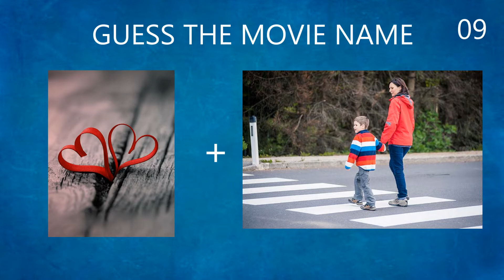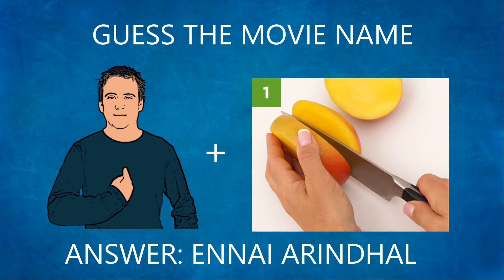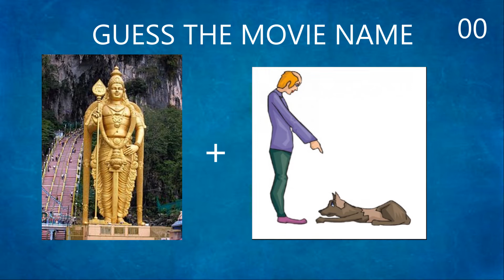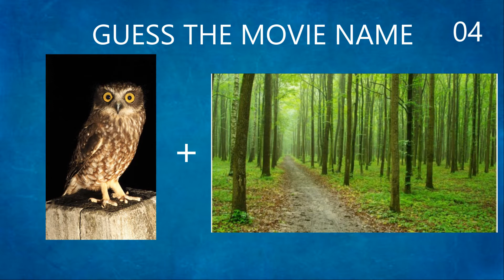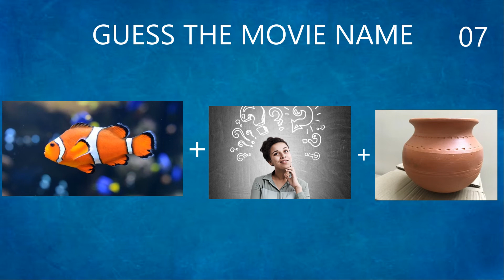ONLY GENIUS CAN FIND THESE TAMIL MOVIE NAMES |TAMIL PUZZLE | PUZZLE SOLVING | RIDDLES | QUIZ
ONLY GENIUS CAN FIND THESE TAMIL MOVIE NAMES |TAMIL PUZZLE | PUZZLE SOLVING | RIDDLES | QUIZ | MOVIE NAME QUIZ | TAMIL QUIZ | TAMIL RIDDLES |